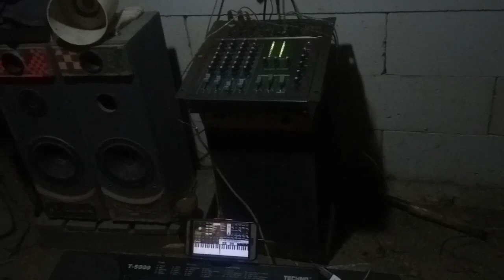edisi latihan sanada elektone